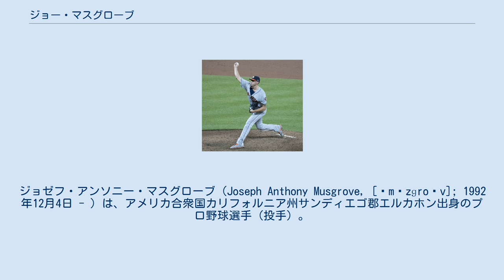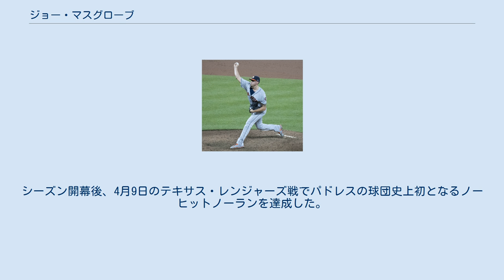ジョー・マスグローブ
ジョゼフ・アンソニー・マスグローブ（Joseph Anthony Musgrove, [ˈmʌzɡroʊv]; 1992年12月4日 - ）は、アメリカ合衆国カリフォルニア州サンディエゴ郡エルカホン出身のプロ野球選手（投手）。
右投右打。
MLBのサンディエゴ・パドレス所属。
愛称はムース。
 少年時代はサンディエゴ・パドレスファンとして育った。
グロスモント高等学校時代は同級生にプロ入り後も再び同僚となるスティーブン・ブロートがいた。
 2011年のMLBドラフト1巡目追補（全体46位）でトロント・ブルージェイズから指名され、プロ入り。
契約後、傘下のアパラチアンリーグのルーキー級ブルーフィールド・ブルージェイズでプロデビュー。
ルーキー級ガルフ・コーストリーグ・ブルージェイズでもプレーし、2球団合計で9試合（先発7試合）に登板して1勝1敗、防御率4.01、18奪三振を記録した。
 2012年は開幕からルーキー級ブルーフィールドでプレーした。
 2012年7月20日に計10人が絡む大型トレードで、ヒューストン・アストロズへ移籍した。
移籍後は傘下のアパラチアンリーグのルーキー級グリーンビル・アストロズへ配属され、移籍前を含めて2球団合計で6試合（先発1試合）に登板して0勝1敗、防御率4.24、19奪三振を記録した。
 2013年はルーキー級ガルフ・コーストリーグ・アストロズでプレーし、11試合（先発3試合）に登板して1勝3敗、防御率4.41、30奪三振を記録した。
 2014年はA-級トリシティ・バレーキャッツでプレーし、15試合（先発13試合）に登板して7勝1敗、防御率2.81、67奪三振を記録した。
 2015年にはA級クアッドシティーズ・リバーバンディッツ、A+級ランカスター・ジェットホークス、AA級コーパスクリスティ・フックスでプレーし、3球団合計で19試合（先発14試合）に登板して12勝1敗1セーブ、防御率1.88、99奪三振を記録した。
 2016年はAA級コーパスクリスティで開幕を迎え、5月にはAAA級フレズノ・グリズリーズへ昇格した。
また、7月にはオールスター・フューチャーズゲームに選出されている。
8月1日にメジャー初昇格を果たし、翌2日のブルージェイズ戦でメジャーデビュー。
 ヒューストン・アストロズ時代 (2017年7月22日) 2017年は38試合（先発15試合）に登板して7勝8敗2セーブを記録したが、防御率は4.77と前年からやや悪化した。
 2018年1月13日にゲリット・コールとのトレードで、マイケル・フェリス、コリン・モラン、ジェイソン・マーティンと共にピッツバーグ・パイレーツへ移籍した。
その日の夜にアストロズ球団とファンに向けた感謝のメッセージを手書きの手紙に綴ったものを自身のTwitterへ投稿して話題となり、他の投稿と比べても多い1万以上のいいねがついた。
 2019年6月10日のアトランタ・ブレーブス戦で、1回にブレーブスのジョシュ・ドナルドソンに死球を与え、これに対してドナルドソンが激高し、止めに入ったエリアス・ディアスを突き飛ばしたことから両チームから選手が出て乱闘となり、ドナルドソンと共に退場処分を受けた。
 2021年1月19日にパイレーツとパドレス、ニューヨーク・メッツの3チーム間でトレードが行われ、パドレスがパイレーツからマスグローブを、メッツがパドレスからジョーイ・ルケーシーを、パイレーツがパドレスからハドソン・ヘッド、オマー・クルーズ、デビッド・ベッドナー、ドレイク・フェローズ、メッツからエンディ・ロドリゲスをそれぞれ獲得した。
シーズン開幕後、4月9日のテキサス・レンジャーズ戦でパドレスの球団史上初となるノーヒットノーランを達成した。
 スリークォーターから、最速球速96.1mph（約155km/h）・平均92mph（約148km/h）のフォーシームと、平均82mph（約132km/h）の横に大きく曲がるスライダーの2...